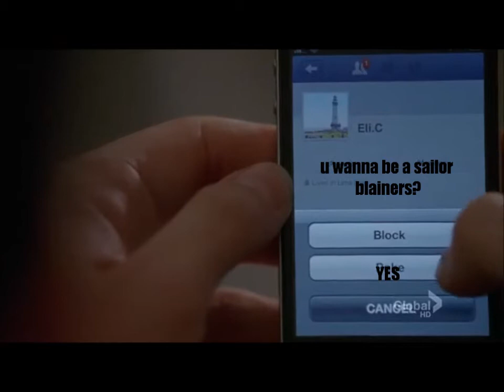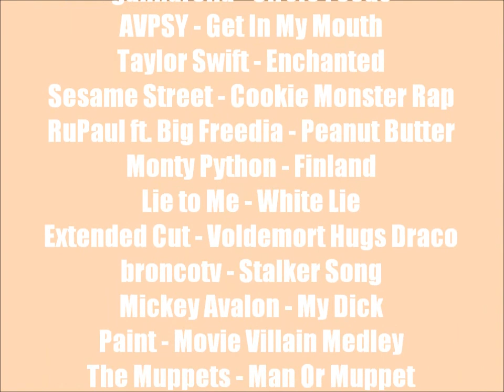Glee crack v.3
So this is the third part! Hurray! Finished it last night and I was planning n uploading it later today but just couldn't wait, so here you go :D
Also I'm starting to work on part 4 after another crack vid (BUFFERING SERIES!) so it'll be a while before I get that out
Also I'll be in London for a week so I probably won't be editing during that time :)
Love ya ♥